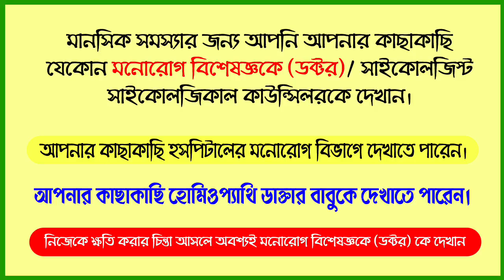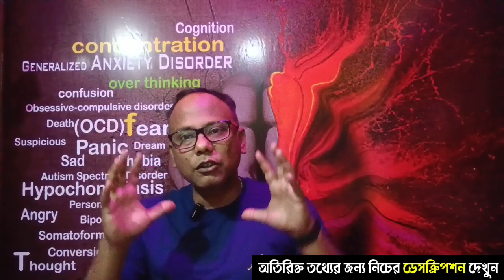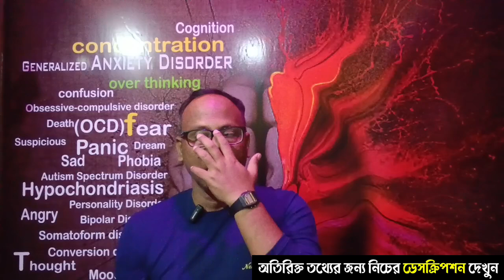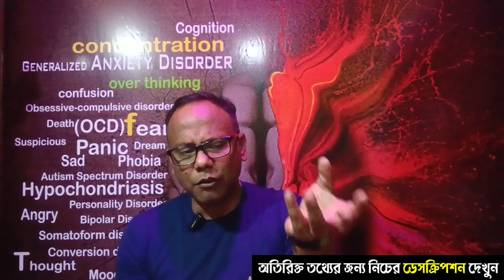টেনশন দূর করার উপায় | টেনশন থেকে মুক্তির উপায় | স্ট্রেস থেকে মুক্তির উপায় PART 02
💡💡  MORE INFORMATION 💡💡 অতিরিক্ত তথ্যের জন্য 💡💡

অবশ্যই আপনি আপনার কাছাকাছি চিকিৎসা করবেন।